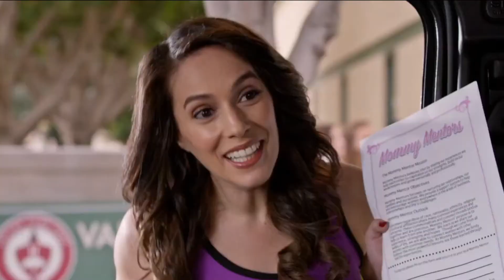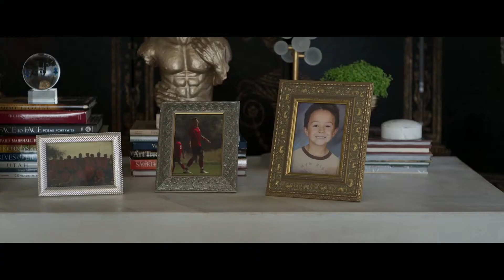Christina DeRosa ·MASTER REEL 2020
Watch me in my most recent TV shows and movie roles and get a feel for my essence.